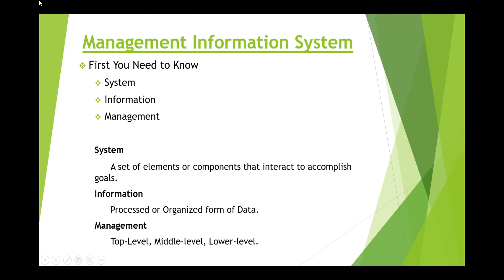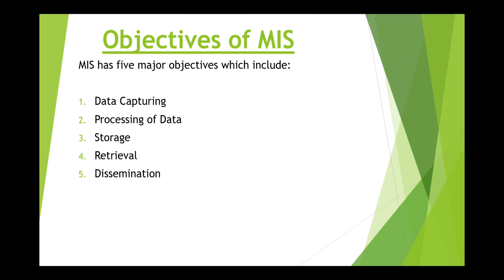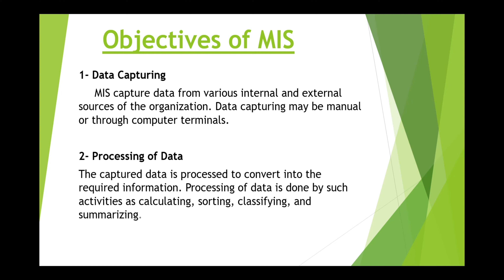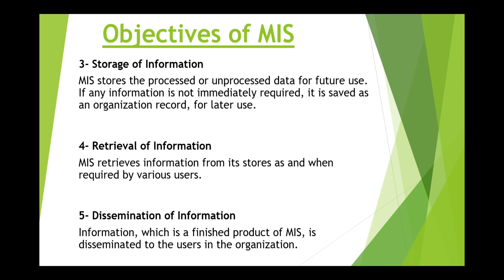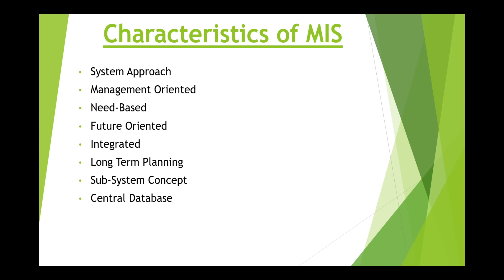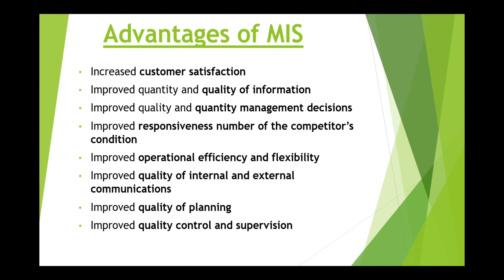What is Management Information System? It's Components, Objectives, Characteristics and Advantages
First You Need to Know
System
Information
Management

System
 A set of elements or components that interact to accomplish goals.
Information
 Processed or Organized form of Data.
Management
 Top-Level, Middle-level, Lower-level.

Components of MIS

The major Components of MIS are:

People Resources: People are required for the operation of all information system.
Data Resources: Database holds processed and organized data.
Software Resources: It includes all sets of information processing instruction.
Hardware Resources: Include all physical devices and materials used in information processing.
Process: is a step undertaken to achieve a goal.

Objectives of MIS

1- Data Capturing
 MIS capture data from various internal and external sources of the organization. Data capturing may be manual or through computer terminals.

2- Processing of Data
The captured data is processed to convert into the required information. Processing of data is done by such activities as calculating, sorting, classifying, and summarizing.

3- Storage of Information
MIS stores the processed or unprocessed data for future use. If any information is not immediately required, it is saved as an organization record, for later use.
4- Retrieval of Information
MIS retrieves information from its stores as and when required by various users.
5- Dissemination of Information
Information, which is a finished product of MIS, is disseminated to the users in the organization.

Characteristics of MIS

System Approach
Management Oriented
Need-Based
Future Oriented
Integrated
Long Term Planning
Sub-System Concept
Central Database

Advantages of MIS

Increased customer satisfaction
Improved quantity and quality of information
Improved quality and quantity management decisions
Improved responsiveness number of the competitor’s condition
Improved operational efficiency and flexibility
Improved quality of internal and external communications
Improved quality of planning
Improved quality control and supervision